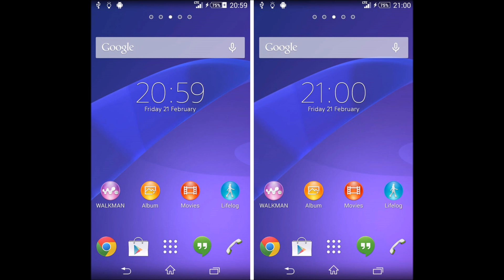SONY Xperia Z2 着信音＆アラーム音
「Xperia Z2」の着信音とアラーム音が流出し、ダウンロード可能になったようです。